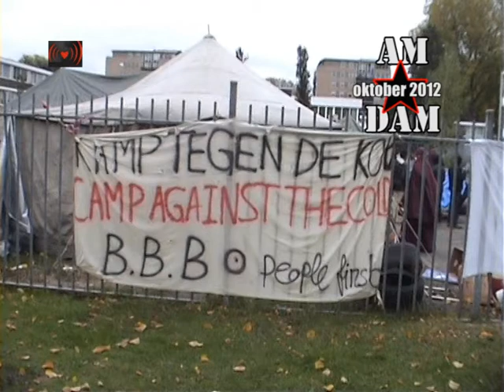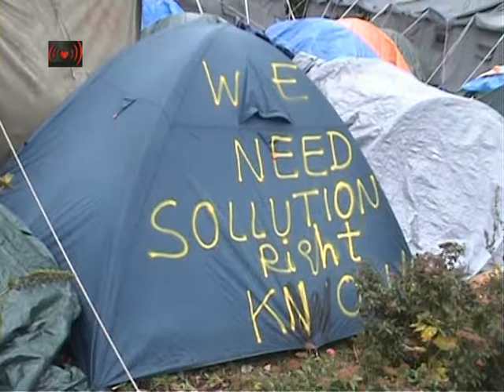Vluchtelingenkamp Osdorp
10 november: Gerechtigheid voor immigranten
Amsterdam, Dam, 2 uur.We gaan de straat op om af te dwingen dat de vluchtelingen van Osdorp een legale status krijgen, en tegen het immigratiebeleid!
Al maanden voeren immigranten actie. Ze zitten vast in het Nederlandse immigratiebeleid. Immigranten hebben een recht op een goed bestaan zoals iedereen. Maar dit beleid maakt mensen kapot en neemt alles van hen af. De groeiende groep immigranten in het tentenkamp Osdorp voert dapper actie tegen dit onmenselijke beleid. Zij willen hier wonen. Net als wij. Nu staan ze letterlijk in de kou terwijl de winter voor de deur staat. Het is tijd voor actie.
Doe mee met de demonstratie. Steun de immigranten van Osdorp, en daarmee ook alle andere immigranten. Help mee deze eisen kracht bij zetten:
Wij eisen een legale verblijfstatus voor alle kampbewoners.
Wij eisen een einde aan het onmenselijke immigratiebeleid.
Help ook mee. Zeg het voort.